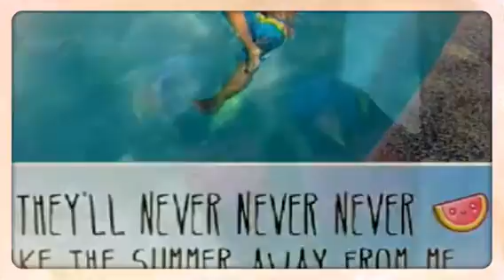Summertime - short version (Created with Magisto)